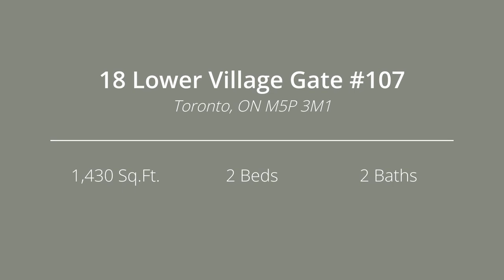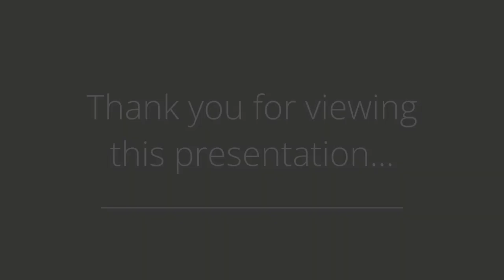18 Lower Village Gate #107 | Elli Davis | Current Listing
Step into this exquisite contemporary residence at Village Gate! Offering approximately 1,430 sq.ft., this suite showcases two bedrooms, two full baths, and spacious principal rooms. As you step into the elegant foyer, your eyes are immediately drawn to the gleaming parquet floors that flow throughout the main living spaces, creating an atmosphere of warmth and sophistication.

The mirrored closet in the foyer adds a touch of glamour and provides convenient storage for your outerwear and accessories.

The living room is bathed in natural light thanks to the floor-to-ceiling picture windows. Step outside onto the patio and enjoy the serene outdoor space. The adjacent dining room boasts French doors, parquet floorings and walkout to the patio, making it an ideal spot for entertaining. The floor-to-ceiling picture windows in the dining room create an airy and inviting atmosphere, perfect for hosting dinner parties or enjoying casual meals with family.

The kitchen features a tile backsplash that adds a touch of style to the space. While the linoleum floor is easy to maintain, the fluorescent lighting and ceiling fan ensure a well-lit and comfortable cooking environment.

The primary bedroom is a luxurious retreat with new broadloom underfoot. It offers both a mirrored closet and a walk-in closet. The floor-to-ceiling picture windows provide stunning vistas. The 5-piece ensuite bathroom is a spa-like oasis, featuring a shower stall, Jacuzzi tub, and double sinks.

The secondary bedroom also boasts new broadloom and a mirrored closet for your storage needs. The floor-to-ceiling picture windows allow plenty of natural light to fill the space. The main 4-piece bathroom ensures convenience and privacy for guests and/or family members.

There is one underground parking space and one out-of-suite storage locker included.

Embrace the vibrant neighborhood as you step outside to discover the beauty of Cedarvale Park and Ravine. This peaceful area allows you to immerse yourself in nature while enjoying top-tier restaurants, shopping, and exceptional services at your doorstep.

The well-managed building offers a host of excellent amenities, including a 24-hour gatehouse, outdoor pool, exercise room, party room, and visitor parking. Furthermore, you'll find the St. Clair West subway, Loblaws, LCBO, and Forest Hill Village shops just steps away for added convenience and accessibility.

This residence offers classic elegance, making it a perfect place to call home.